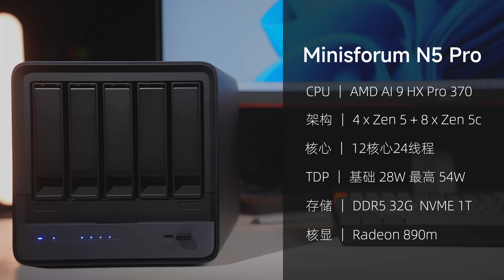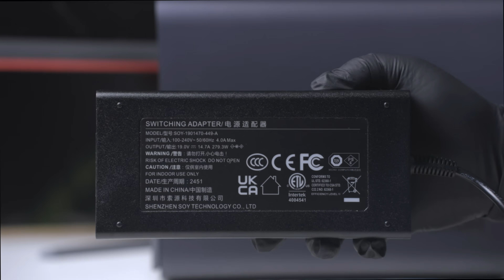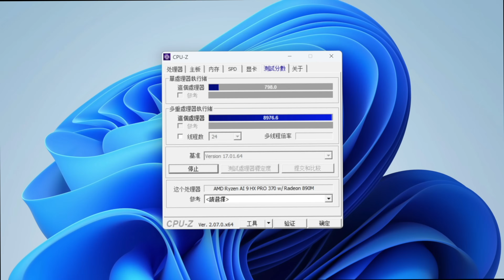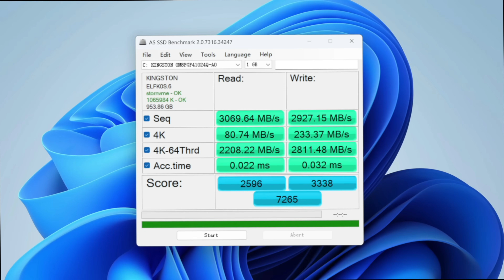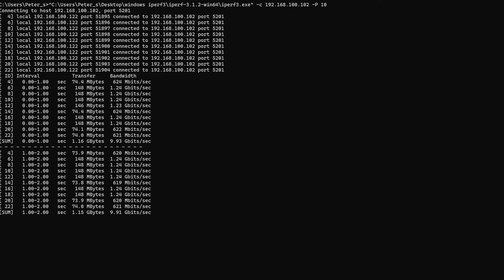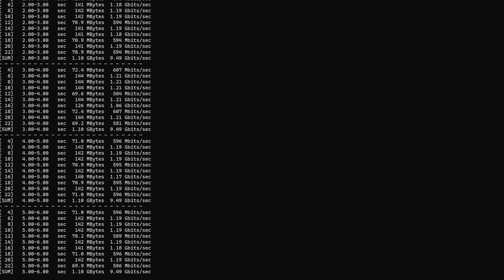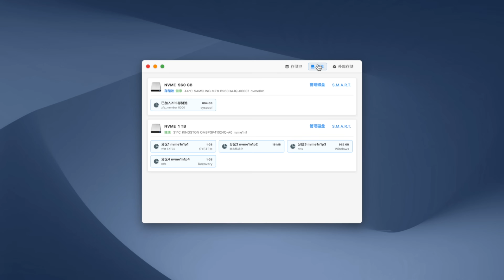“核弹级”铭凡AI NAS N5 Pro来袭/5+3盘扩展性超强可以打游戏的NAS深度上手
海豚湾
我用的VPS：
金水小店:
某宝N系列：